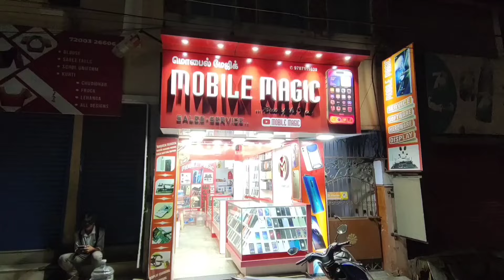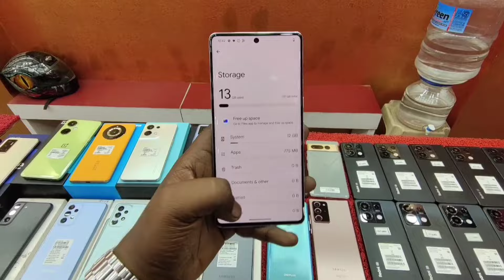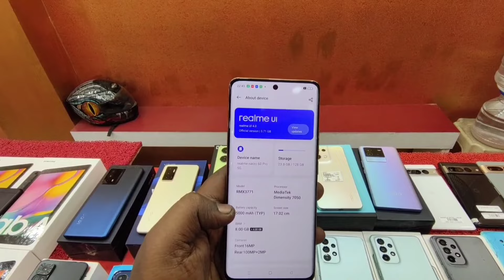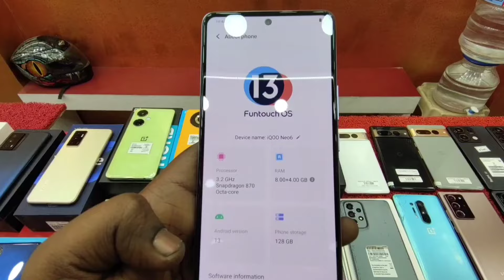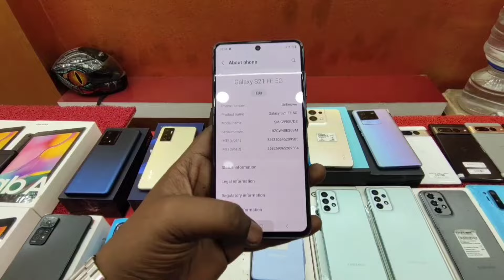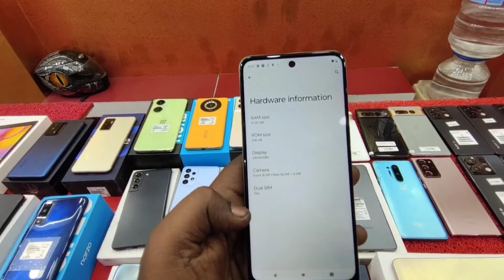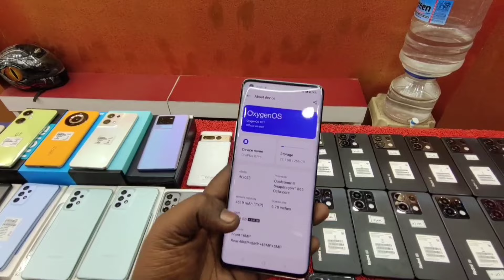இனிய பொங்கல் நல்வாழ்த்துக்கள்|நியூ ஸ்டாக் ALL BRANDED LITE USED டெமோ MOBILES AVAILABLE 💯🔥📞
THE MOBILE MAGIC WEBSITE ✅ FULL UPDATE ❤️

MOBILE MAGIC AMOUNT PAY ♥️💰 GPAY  PHONE PAY  PAYTM  NUMBER 📱📦🚚 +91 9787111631

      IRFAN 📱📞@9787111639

                  ✨  MOBILE MAGIC

🙏WELCOME TO 🙏🤳
 MOBILE MAGIC
       நன்றி..

SHOP ADDRESS 📦🚚
MOBILE MAGIC
214 5TH STREET GANDHIPURAM COIMBATORE 641012
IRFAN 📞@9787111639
🙏📦🚚ADDRESS🪄🥰
         MOBILE MAGIC
       214 5TH STREET
       GANDHIPURAM COIMBATORE-641012
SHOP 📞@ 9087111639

1. EMI NOT AVAILABLE
2. CASH ON DELIVERY NOT AVAILABLE
3. STARTING $5000 TO USED MOBILE AVAILABLE
4. ALL BRANDED USED & DEMO MOBILE AVAILABLE

 MOBILE MAGIC
 7 DAYS CHECK ✅ CHECKING WARRANTY🔥ANY COMPLETE 💯 CUSTOMER CARE ☎️IRFAN@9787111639

FOR PAYMENT📦🚚
HDFC BANK ACCOUNT
SR TECHNOLOGY
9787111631 { GOOGLE PAY, PHONE PAY, PAYTM }